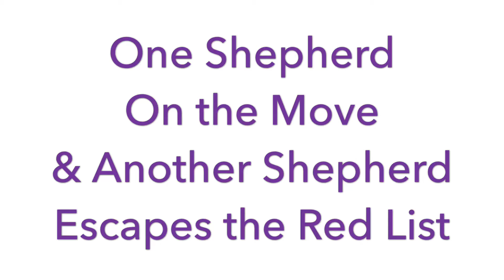One Shepherd On the Move & Another Escapes the Red List